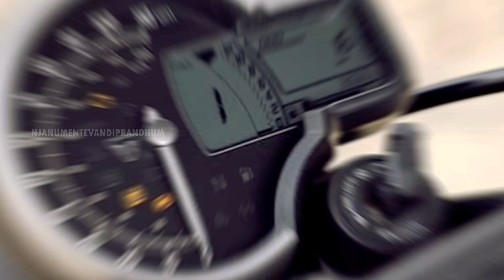Triumph Speed 400 and Scrambler 400 X detailed review malayalam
New Bajaj - Triumph bikes - Triumph Scrambler 400 X , Speed 400 | detailed full review malayalam

launching soon in india price in kerala?

video yil mistek pattitunde shemikanam sredhichilla editing timel sorry my apologys,bajaj nte thil njn hero enne paraju poyi upload akitta njn sredhiche next video yil njn sredhikam mistake endavilla